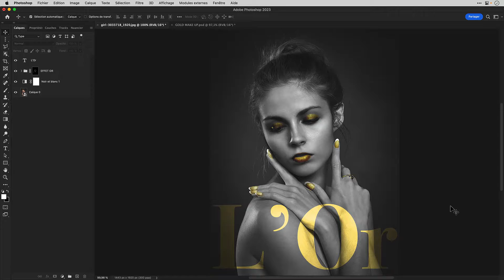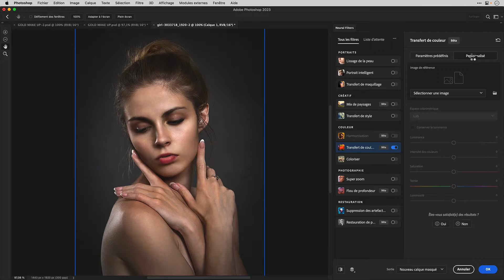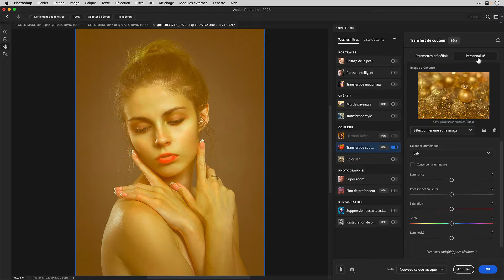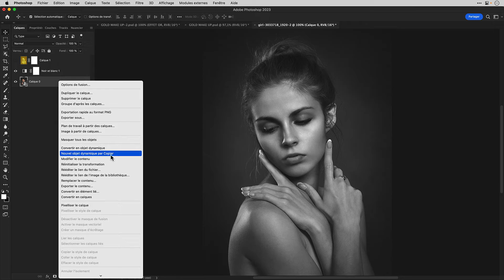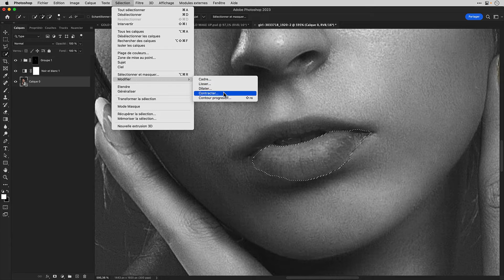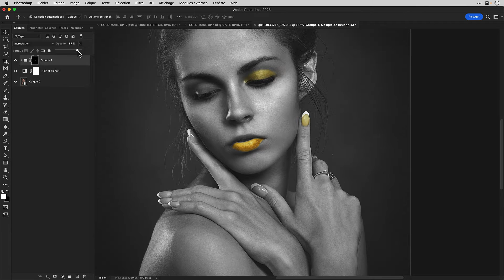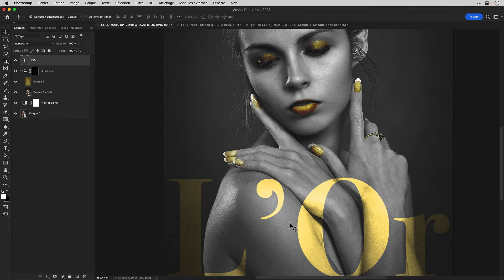Appliquer un effet Or sur un visage avec Photoshop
Détourner un Neural filter va nous permettre de gagner du temps. Pour réaliser cet effet or sur le paupières et la bouche , on suivra la méthode simple pour appliquer la couleur avec un groupe masqué.
Ce tuto peut convenir à des débutants.